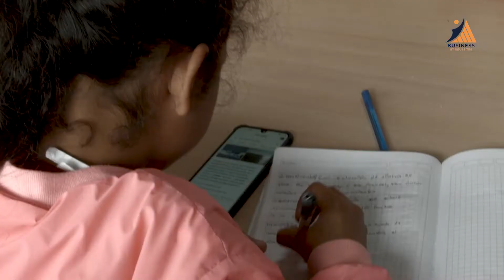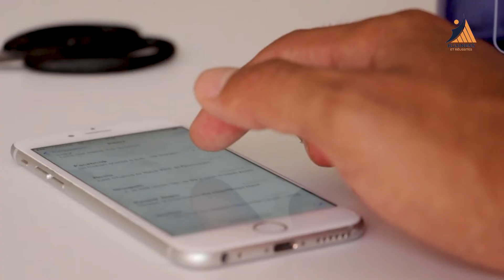10 000 FCFA par jour avec ce business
Voici comment gagner 10 000F/jour ou 300 000F/mois en Afrique sans capital de départ ou très peu (10 000F) Découvre toute la stratégie, la logistique et l’implémentation de ce business basique.

Si tu es intéressé(e) par l’immobilier, que tu souhaites d’amples informations et un échange gratuitement avec moi, je t’invite à bloquer ton rdv directement dans mon agenda.

Également, je partage avec toi un petit livret qui te donne 10 Business que tu peux lancer avec ou sans capital de départ pour te générer des revenus passifs.

Partage massivement cette vidéo à tes amis et ta famille pour qu’ils puissent eux aussi avoir les techniques pour se générer des revenus passifs en investissant bien leur argent.
Bon visionnage

🎁 Télécharge GRATUITEMENT ton guide des 10 Business pour augmenter tes revenus de manière passive

► UNE QUESTION ?

► UN COACHING ?
         ✅ Clique maintenant sur ce lien pour prendre RDV

► INVESTIR DANS L’IMMOBILIER SANS Être PROPRIÉTAIRE